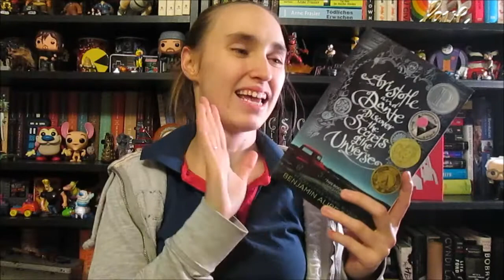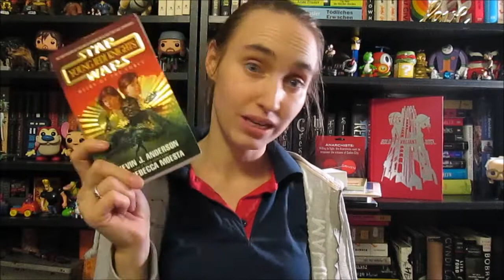Belated Cramathon TBR